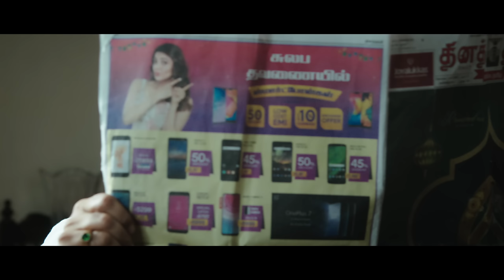THAMBI OFFICIAL TAMIL TRAILER | KARTHI | JYOTIKA | SATHYARAJ | JEETHU JOSEPH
HERE'S THE TAMIL OFFICIAL TRAILER OF THAMBI.

Cast
KARTHI, JYOTIKA, SATHYARAJ, NIKHILA VIMAL, ILAVARASU

DOP : R.DRajasekar ISC
Story : Rensild’silva,Sameer Arora
Screenplay : Rensild’silva, Sameer Arora, Jeethu Joseph
Additional Screenplay & Dialouge : K. Manikandan
Editor : VS Vinayak
Art Director : PremNavas
Costume Designer : PoornimaRamasamy
Sound Design : Justin Jose,Cas
Action Director :Stunt Silva
Choreographers : Prasanna Sujith,Shobi
Lyrics : KarthikNetha,Vivek
Di : Accel Media
Vfx : Tony Magmyth
Cheif Co - Director : SA. Baskaran,Sudheesh Ramachandran
Visual Promotions : Trigger Happy
Publicity Design : Ma-Th
Pro : Johnson
Produced By : VIACOM18 STUDIOS & SURAJ SADANAH
Audio Label: Lahari Music